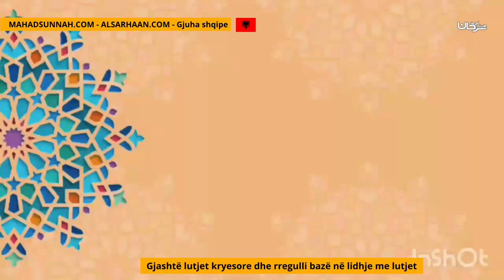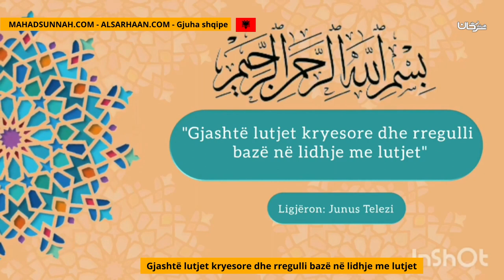Gjashtë Lutjet Kryesore Dhe Rregulli Bazë Në Lidhje Me Lutjet أهم الأدعية والاذكار والقاعدة المهمة